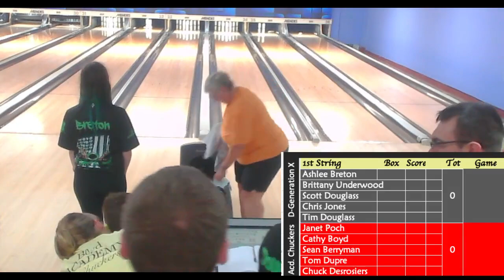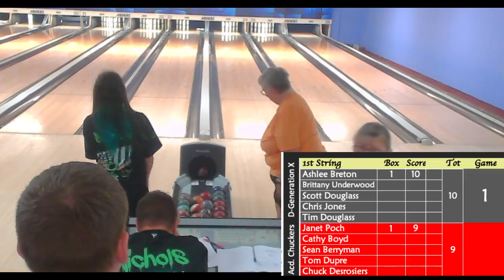2022 Mixed World's: Janet Poch and the Academy Chuckers v. D-Generation X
Legend Janet Poch faces the future against Ashlee Breton and her ultra-violet blue hair.
D-Generation X vs Academy Chuckers in match 20 of the 5X5 Mixed World's Championship from Academy Lanes in Haverhill Mass.
D-Generation X lineup: Ashlee Breton, Brittany Underwood, Scott Douglass, Chris Jones, Tim Douglass
Academy Chuckers: Janet Poch, Cathy Boyd, Sean Berryman, Tom Dupre, Chuck Desrosiers